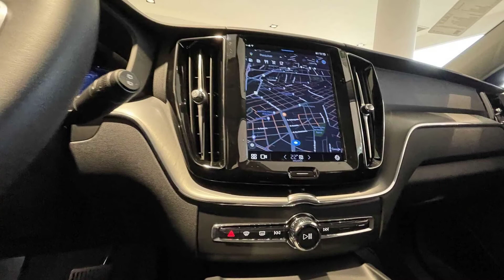Novo Volvo XC60 2022 muda visual e fica mais conectado por R$ 399.950